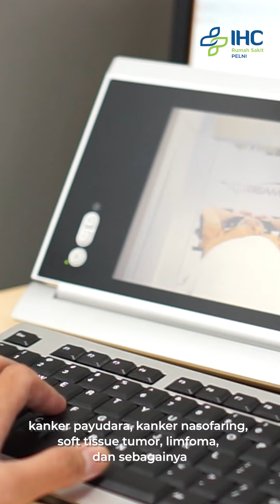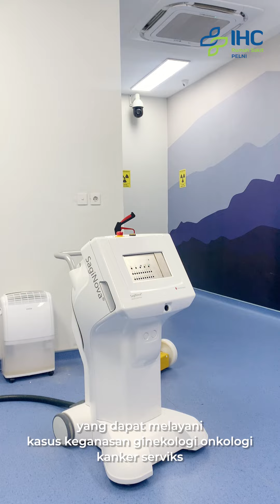Layanan Radioterapi Merial Tower RS PELNI Bekerjasama dan Melayani BPJS Kesehatan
Halo Sahabat Merial
Mulai 1 November 2024 Radioterapi Merial Tower Rumah Sakit PElNI sudah dapat memberikan pelayanan kepada seluruh peserta BPJS Kesehatan.
Layanan Radioterapi RS PELNI dilengkapi dengan alat kesehatan yang canggih yaitu ; CT-Simulator, Radioterapi Eskterna Multi Energi , dan Brakhiterapi 3D.